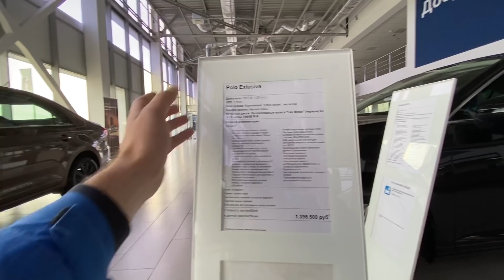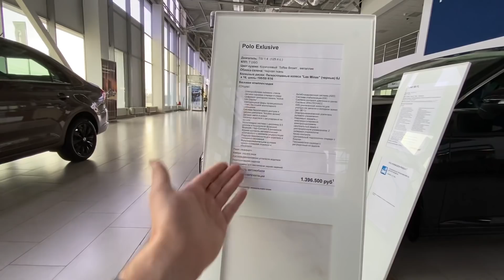Новый VolksWagen Polo 2020 за 1.400.000₽ - кто виноват и что делать?!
Решил зайти в автосалон ФольксВаген и посмотреть на новинку бренда - самый маленький седан Поло 2020 года выпуска. После того как я увидел цену - мне стало плохо, я испытал головокружение и приступ тошноты. Но решил снять видео про это авто...